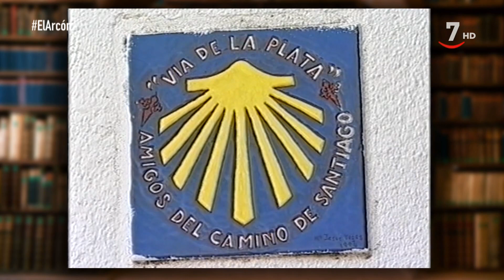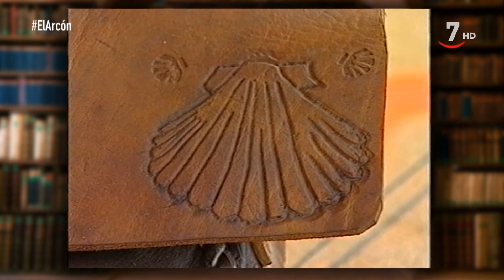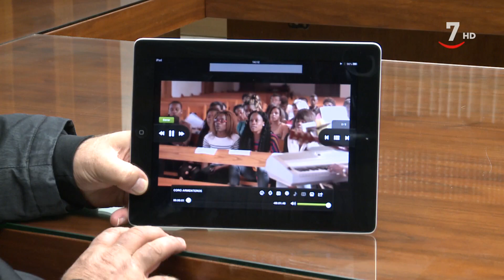El Arcón (324).- Fuenterroble, el corazón peregrino de la Vía de la Plata (Parte 2)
ElArcón (27/06/2020)
Todavía inmersos en el periodo de alarma sanitaria, El Arcón dirige sus pasos a un albergue de peregrinos del Camino de Santiago, en la Vía de la Plata. Nos espera Blas en su casa, la rectoral, en la localidad salmantina de Fuenterroble, convertida desde hace años en un hervidero humano cargado de vivencias. Un cura comprometido con el escenario en el que vive y que ha convertido su pastoral en un fenómeno de atención a los peregrinos, de la defensa de los oficios a través de sus carros viajeros y de la promoción de la vieja calzada romana que da nombre a la Vía de la Plata. Con él conoceremos el momento actual del polémico colegio de Armenteros y una nueva iniciativa, la de recuperar y salvar de la ruina y el abandono a una pequeña iglesia en Casas de Monleón.